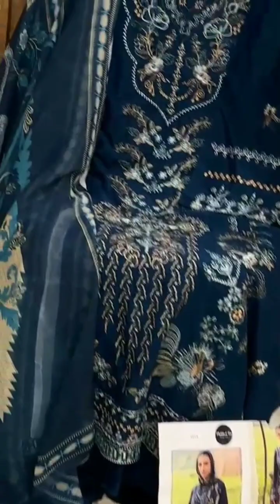New collection of ready to wear and semi stitch dress material